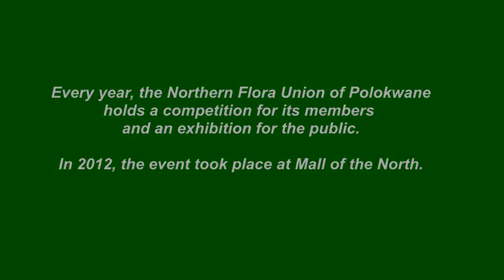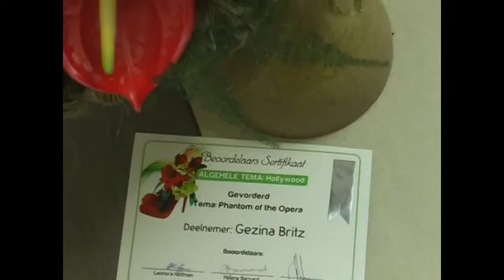Flower exhibition 2012 at Mall of the North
The Northern Flora Union in Polokwane holds an annual exhibition of their members' flower arrangements. In 2012 the exhibition was held at Mall of the North, Polokwane. (Video 1/6)